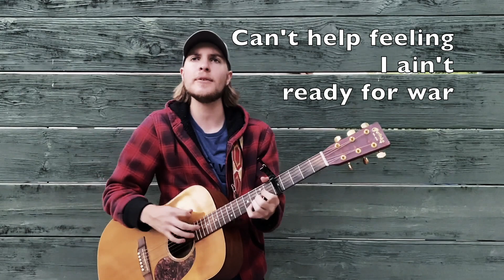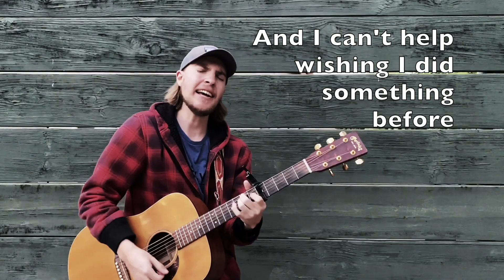Next Generation - Connor Jewett (Original Song)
I've had plenty of time to write over the course of this quarantine, and plenty of time to think.  This is a brand new original with the lyrics in the video. Full lyrics written out below.

PS It really means a lot that you guys are tuning in, thank you!

Lyrics:

They can keep us guessin' with another impression
of the truth tonight
When it's under the sun will I be the only one
to see it in a different light

We're swinging for the fences while they're digging their trenches
Got our TVs on, yeah, how many wrongs
Does it take to make a right?

Chorus:
I can't help wishing I did something before
I can't help feeling I ain't ready for more
Getting frustrated
Getting impatient
Lord have mercy
On the next generation

We got a disease ripping through our streets
No one's safe
Gets right in your home, deep down in your bones
Turns your love to hate

It's burnin like fire on a funeral pyre
If ya feel the flame
Those that look to you are now in danger too
Of sharing your fate

Chorus:
And I can't help wishing we'd just settle the score
I can't help feeling I ain't ready for war
Gettin' frustrated
Gettin' impatient
Lord have mercy

Bridge:
Yeah it's just as simple as that
When we gonna learn from the past
Well it's just as simple as that
We better start learning fast

It's a last gasp of air and then we all die scared
What runs through our mind?

Did we get it right? Did we use our time?

Chorus:
And I can't help wishing I did something before
Gettin' frustrated
Gettin' impatient
Lord have mercy